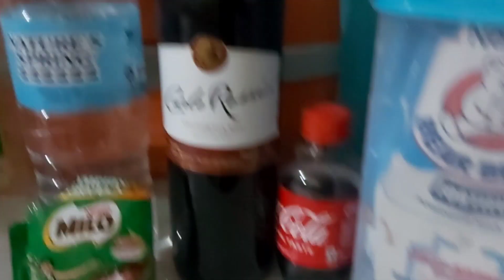Celebrating New Year 2023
Aftermath of December 26, 2022 flash floods, our home is a little bit messy. Sorry Guys 😔